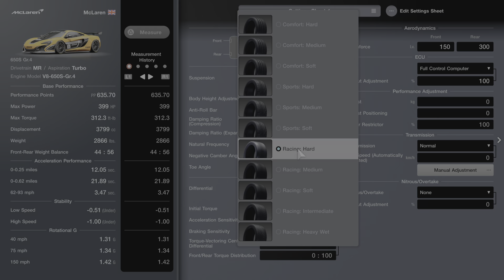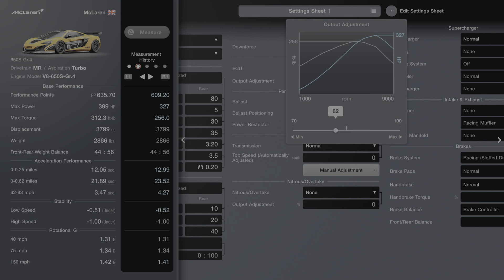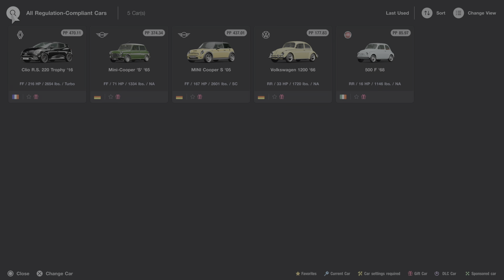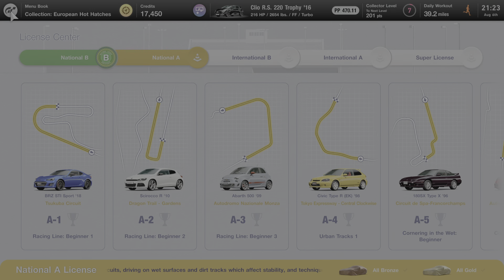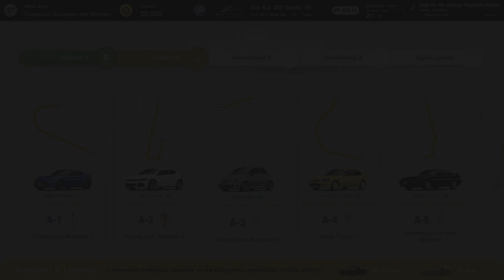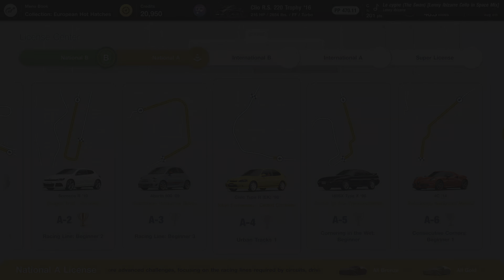How to Buy the McLaren F1 in Gran Turismo 7 (PS5)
In this video, I'll show you how to buy the McLaren F1 in Gran Turismo 7 on PlayStation 5. The McLaren F1 is one of the most iconic cars in the world, and it's a must-have for any Gran Turismo fan.

I'll walk you through the steps of buying the McLaren F1, including how to earn enough credits to purchase it. I'll also give you some tips on how to drive the McLaren F1 and get the most out of it.

So if you're looking to add the McLaren F1 to your Gran Turismo 7 garage, then this video is for you!